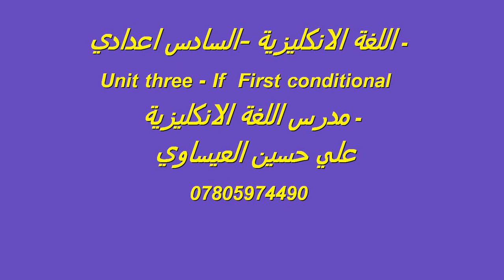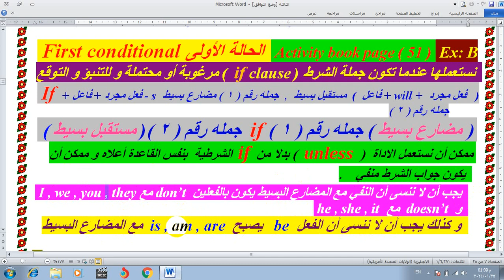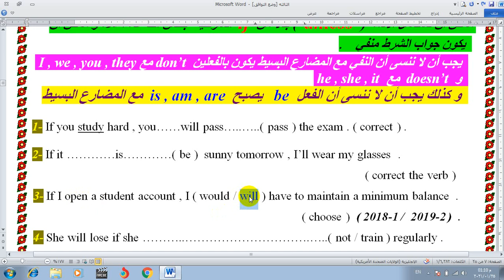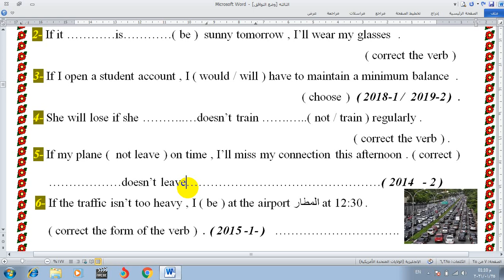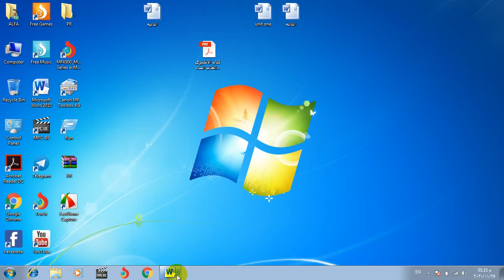Unit Three- If first conditional